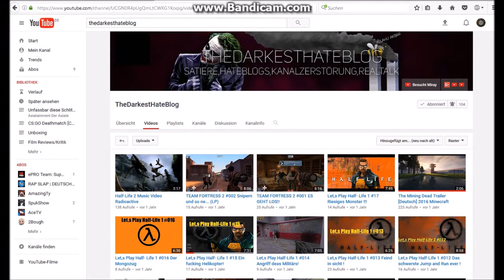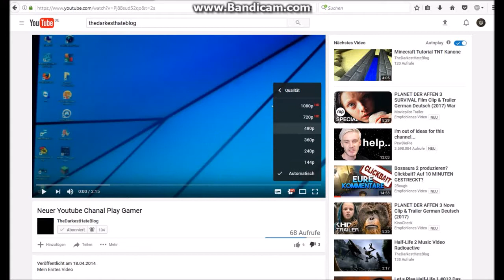Dunkel war'z der Mond schien helle als ein Video kam plitze schnelle...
!Achtung nicht alles so ernst nehmen!

XX.COMEBACK.XX